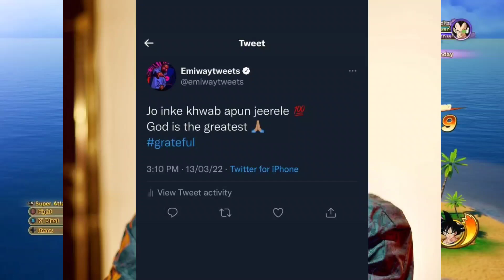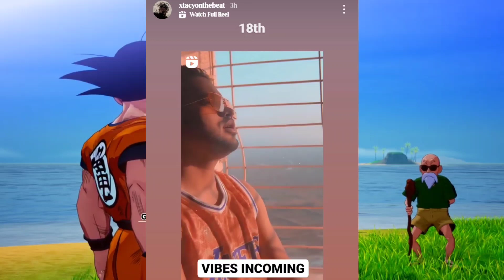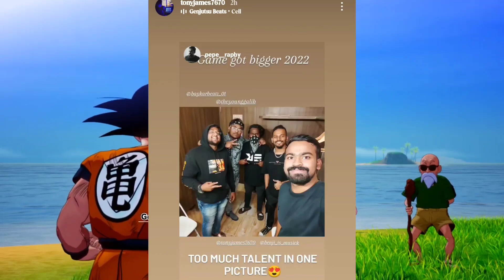Yo Yo honey Singh Collab Song With Lil Pump? Biggest Collab Ever !Lil Pump & Honey Singh Video Shoot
2,

3,

MC Stan
Insaan
emiway
Emiway Bantai
Rap
rap news
Rap music
Hiphop music
Best rappers
New Rap Songs
Raftaar
Kr$na
Muhfaad
Ikka
Emiway vs Kr$na
Honey singh
vten
VTEN
Nepali Rapper
VTEN Reaction